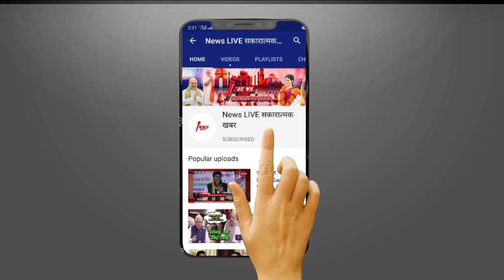Lucknow के Stadium में क्यों हो गयी Virat Kohli और Gautam Gambhir की लड़ाई ? वजह आपको चौका देगी !